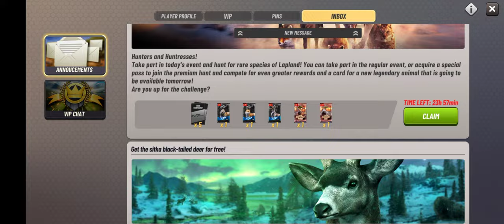Hunting Clash-- King of Duels in Valley of Kings @@ngghost3681 .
Special event in Valley of Kings @@ngghost3681 .